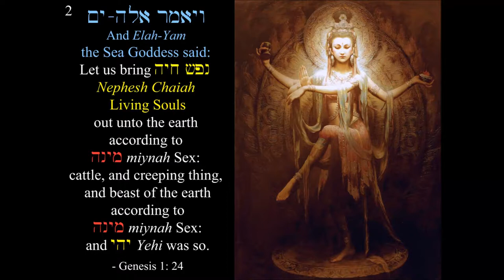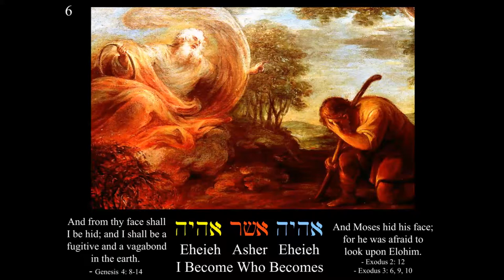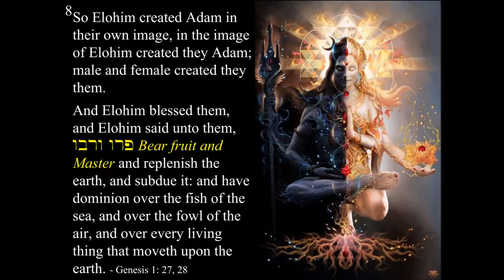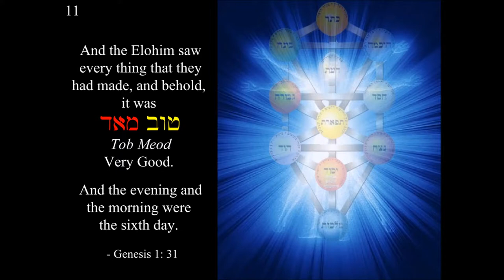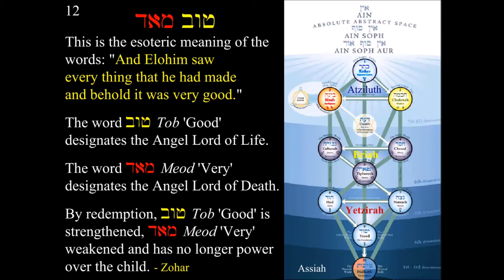Let Us Make Adam 08 Let Us Bring Living Souls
Explains the sixth day of Genesis according to Kabbalah. Follows the lecture "Let the Waters Bring Forth." This lecture describes how the book of Genesis hides the work required by those who already created the soul (the initiates, the Masters). Discusses the Hebrew words in Genesis, the Divine Mother, Moses, Behemoth, Hasnamuss, sex, and much more.

"And Elah-Yam (the Sea Goddess) said: 'Let us bring Nephesh Chaiah (Living Souls) out unto the earth according to miynah (sex): cattle, and creeping thing, and beast of the earth according to miynah (sex): and Yehi was so." - Genesis 1:24